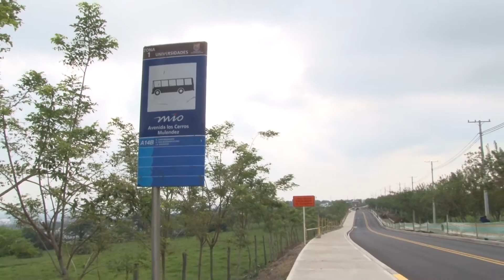Pance se renueva como destino turístico y deportivo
Con la puesta en servicio de 800 metros y la expectativa de entrega de 1.5 kilómetros a fin de este año, Pance se adecúa a su vocación y con la ampliación de su vía, la construcción de amplios andenes y una ciclorruta ancha, entrega seguridad vial y belleza paisajística a todos los que diariamente ascienden a este corregimiento del sur de Cali.

Así reaccionaron los ciclistas que tienen como uno de sus destinos favoritos el ascenso a este corregimiento.